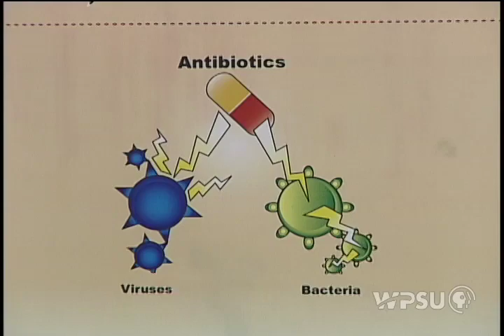Antibiotics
Do you really need that antibiotic your doctor prescribed? New research shows antibiotics might be doing more harm than good. Listen to Dr. John Messmer discuss some of the problems associated with antibiotics.